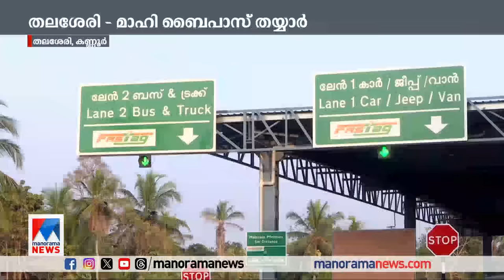കണ്ണൂർ തലശേരി - മാഹി ബൈപ്പാസ് ഉദ്ഘാടത്തിന് ഒരുങ്ങി ​| Kannur | Thalassery-Mahe bypass